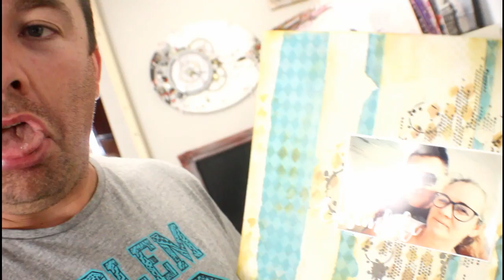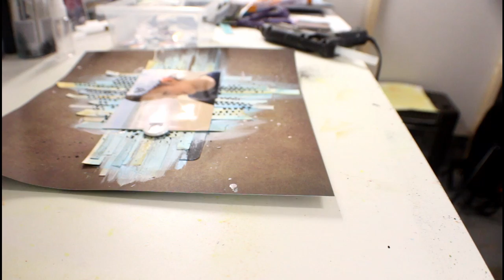Appel d'ATC ete